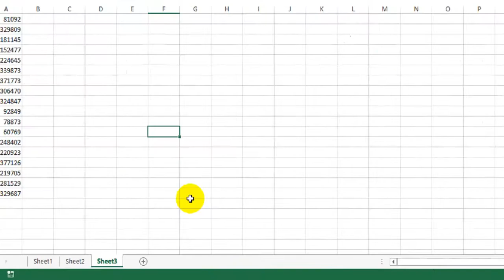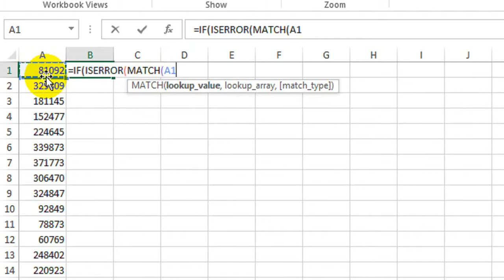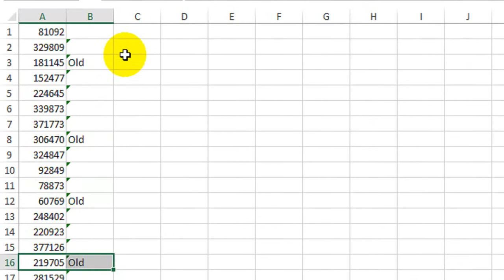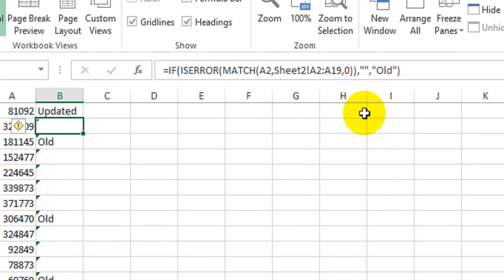Advanced Excel Tips & Tricks | Repeat Value | Excel Formula